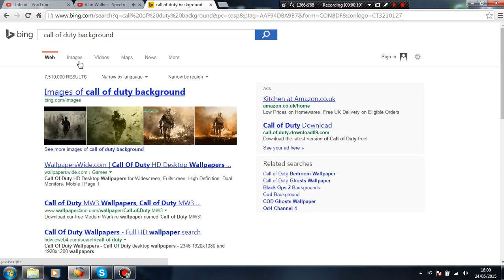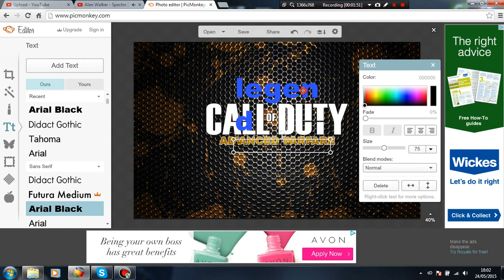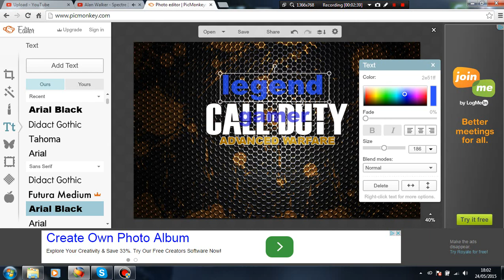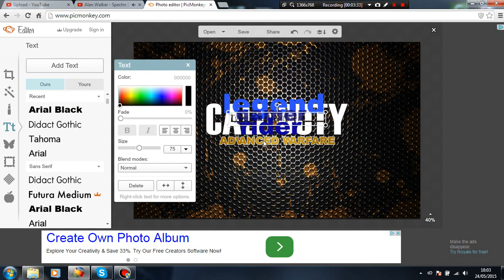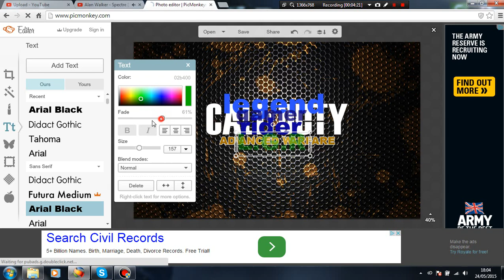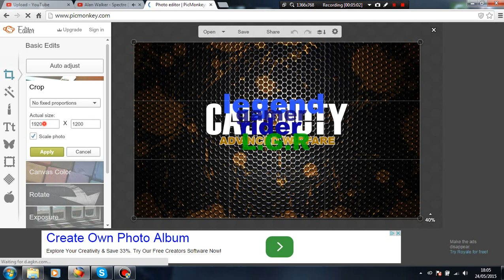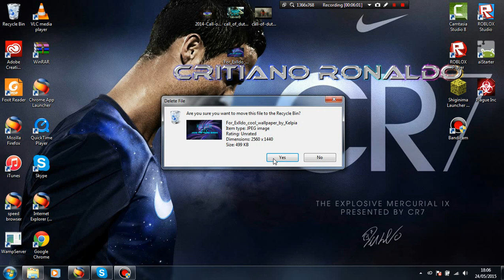Channel art for legend gamer rider[updated and free to copy]